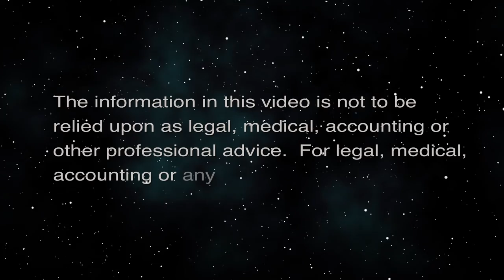1/6 Select Committee Subpoenas Many (America Finding its Way)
Will GOP Comply for Truth & Justice?  The host for this episode is Stephanie Dalton.  The guests for this episode are Jay Fidell, Tim Apicella and Winston Welch.

Will GOP Comply for Truth & Justice?.  Show’s Guests discuss the US House Select Commission hearing progress on examining exactly what occurred “every second of the day” on January 6 at the U.S. Capital as GOP Member Cheney said it would.  They discuss how likely is the Committee Members’ intention to get the truth from a variety of people around the former President who played a role in the events.